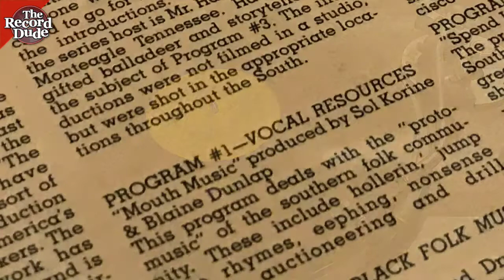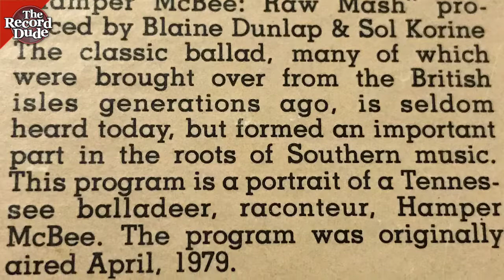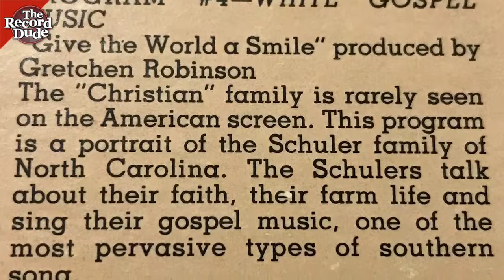Southbound - music from the southern United States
Blues, bluegrass, folk, jazz - the album has it all - in short bits, of course. Nice record overall that's hard to find.